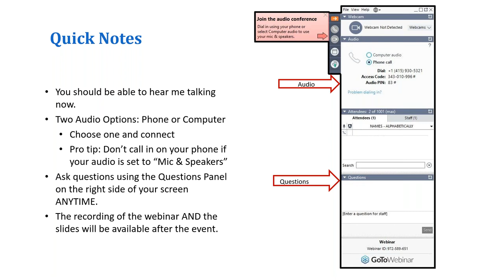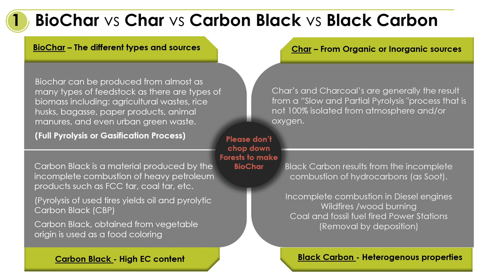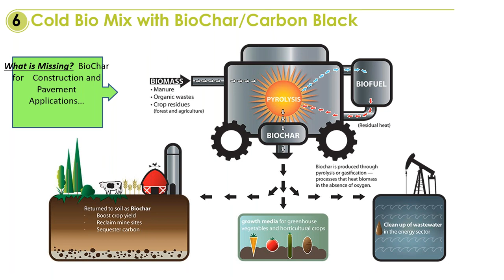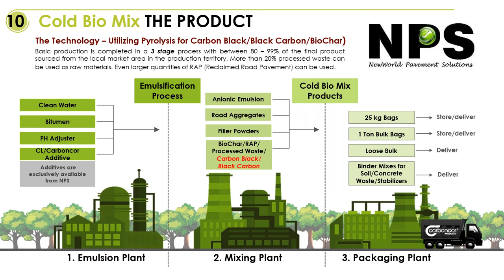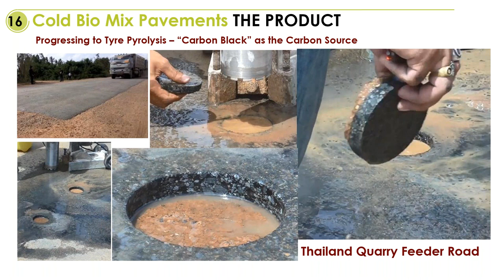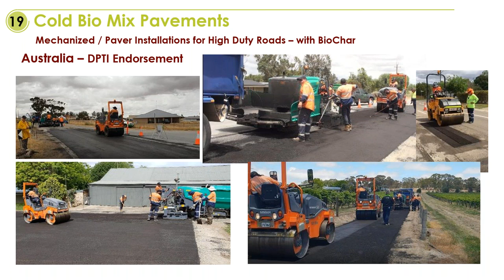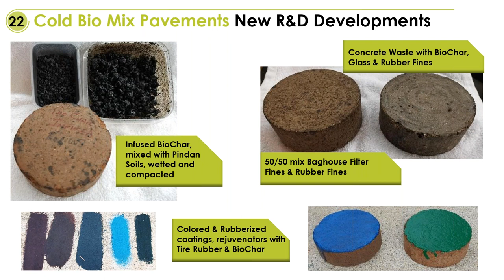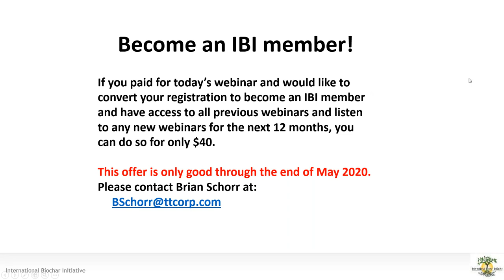IBI Webinar: Biochar Use in Asphalt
Presented by Andre van Zyl, and moderated by Kathleen Draper.

International Biochar Initiative (IBI) provides a platform for fostering stakeholder collaboration, good industry practices, and environmental and ethical standards to support biochar systems that are safe and economically viable.

🌱 Biochar is a powerfully simple tool to fight global warming. Join the biochar community! 🌱